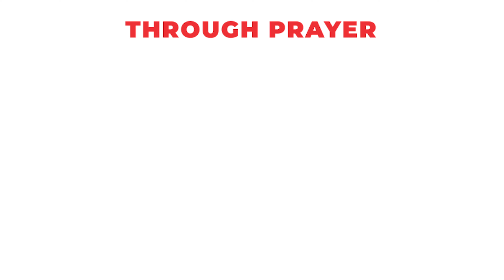The Value of Aligning to God Through Prayer | Rev Stephen Mairori | Sunday( 3rd Sep 2023)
Mission
To glorify God by connecting people to Christ and His family, helping them to discover their life mission and positively impact our world.
Acts 2:38-47, Matthew 28:18-20, Matthew 22:36-40

Vision
Ephesians 4:14-16, Romans 12:1-2, Psalm 100:2, 1 Peter 4:10

Our Commitment
1. To Share the Good News of Christ - Matthew 28:18-21

2. Honouring God in worship - Romans 12:1-2

3. Intentional discipleship and Biblical Teaching. - 2 Timothy 3:16, John 8:31-32

4. Authentic Community of Believers - Acts 2:44-46

5. Excellence in our service to God and His People - Isaiah 1:17, Colossians 3:23-24